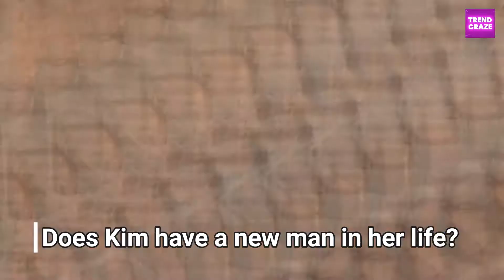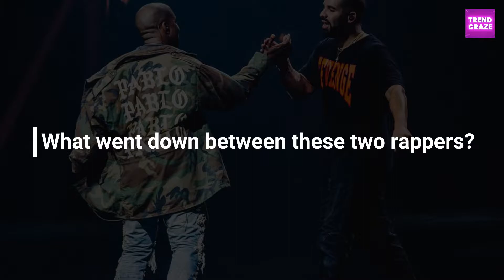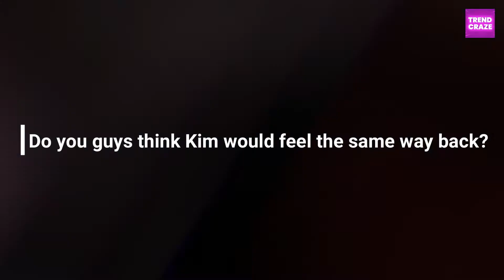Kim Kardashian Finally Moving On With Drake?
We all know who Kim Kardashian is along with her famous family that the paparazzi are always ready to attack and squeeze out the juicy gossip from. So let us take a quiet snoop around what Kim Kardashian has been up to during the lockdown. Everyone was spending time during the lockdown with their family, trying to make the most out of it. Unfortunately, we cannot say the same about Kim Kardashian and Kanye West as they had bigger problems to deal with. A divorce!
So is Kim Kardashian actually getting a divorce from Kanye West?

In complete honesty, Kim is known for her poor history in marriages and men but her marriage to Kanye was one that was looked up to by all in the industry as well as the fans.

But the rumours are true that the two of them are going through a divorce and are no longer in direct contact with each other. In fact, Kanye moved out of the house during the summer last year to their farm in Wyoming and cut complete contact with the entire family.

But, what was the reason for the divorce?
We all are quite aware of Kanye West's poor mental health. The most recent one being the one at his presidential campaign after which he completely cut off everybody and moved to Wyoming.

It was quite a tough time for Kim and the rest of the family but this was when the situation had gone out of hand and she had reached her saturation point. She took the bold and scary move of filing for a divorce after being married to him for 6 long years and sharing 4 kids with him as well.

The two of them have handled the divorce as smooth as they could and have stated the reason for their divorce as irreconcilable differences. There was probably more to that word but guessing from both the parent’s protective nature, they didn’t want any of their kids to be affected in the process.

With all that going drama going on for quite some time, does Kim have a new man in her life?
Rumours have been blowing up the internet with regard to Kim and Drake having kindled a love interest which till now neither have claimed to be true.

All we know as of now is that Drake has his eye on Kim now and has been doing so for quite some time. Not going to lie, but who wouldn’t want to date Kim Kardashian!

So, what exactly is going on between Drake and Kim?
As of now, they both are leading their own lives but Drake seems to be hell-bent on hitting it off with Kim Kardashian. Though we cannot state clearly if he is doing it for the money or fame, many are stating this is being pulled off by him so as to get back at Kanye.

Yes, it is true, Drake really loves drama and we highly doubt that he will stop his attempts at creating havoc, especially when things have got so heated up with Kim and Kanye’s divorce and the paparazzi being fully aware of his love interest.